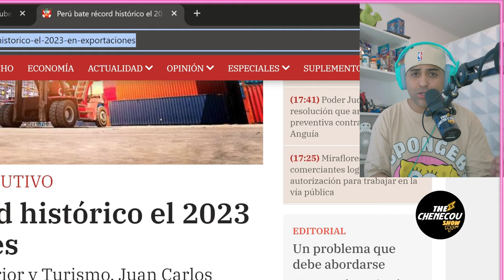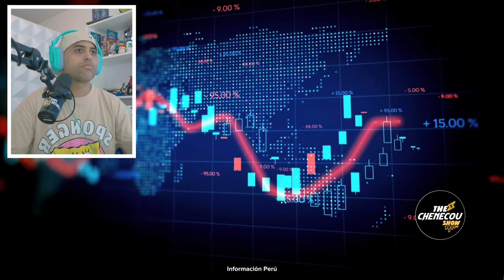PERÚ BATE RÉCORD HISTÓRICO EN EXPORTACIONES - ¡Más de 64 mil millones en crecimiento sostenido!"